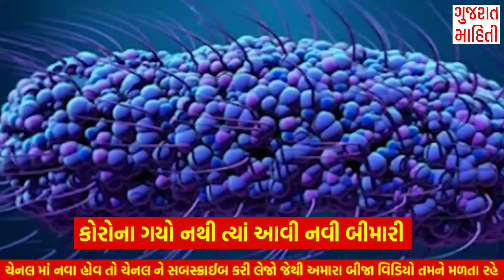સાવધાન ગુજરાત:કોરોના જેવી નવી બીમારીએ મચાવ્યો હાહાકાર | 900 કરતા વધારે કેસ | Gujarat samachar